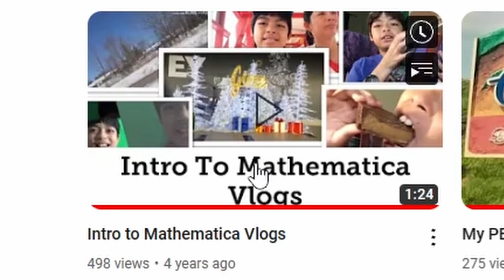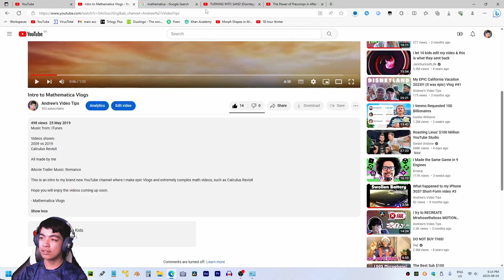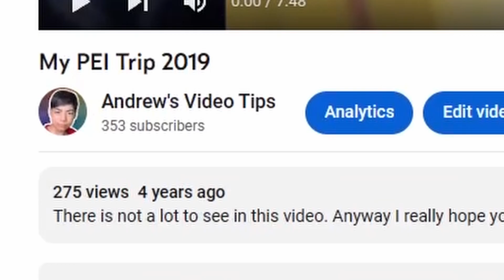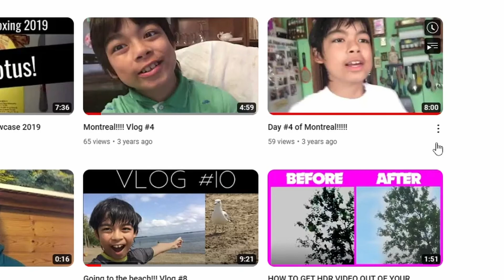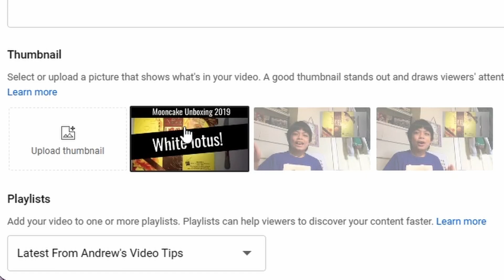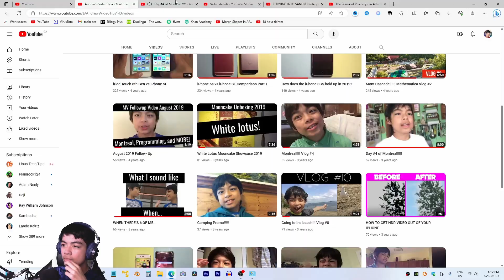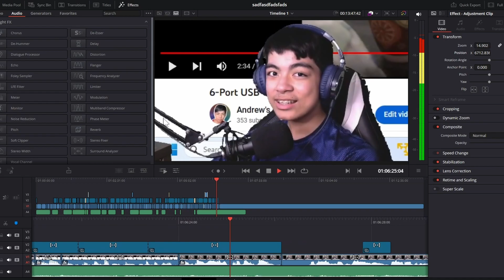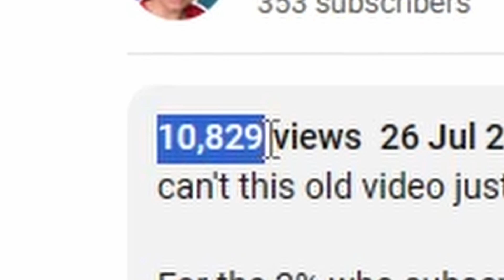Reacting to MY OLD VIDEOS! React #1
In this video, I reacted to my older videos for a laugh and also to talk about how and why I did certain things on my channel.